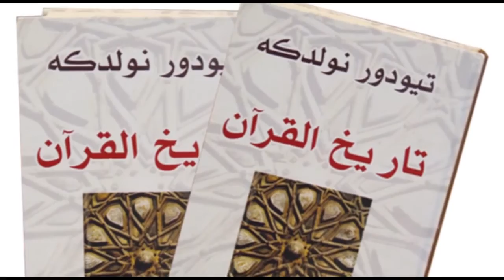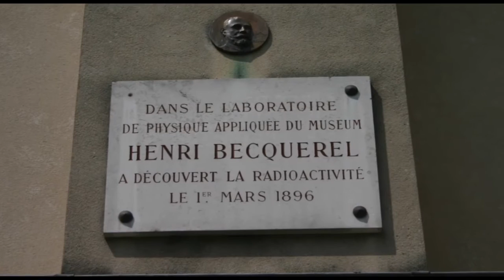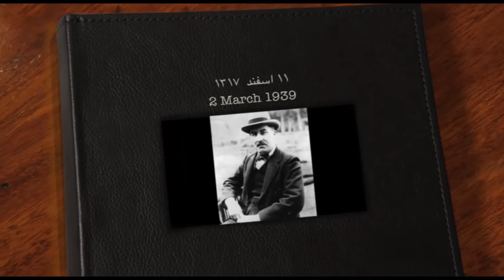تقویم تاریخ دوشنبه 11 اسفند - تلویزیون ایران فردا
تقویم تاریخ را ورق بزنید تا از آنچه سالیان پیش در روز 11 اسفند ماه به وقوع پیوست مطلع شوید. با ما همراه باشید.